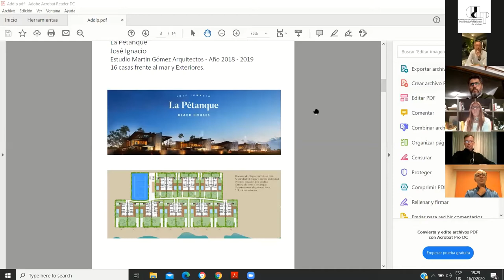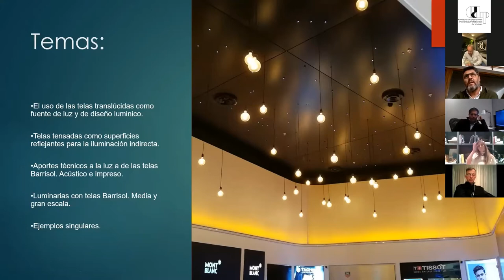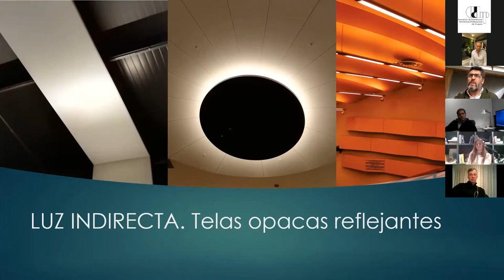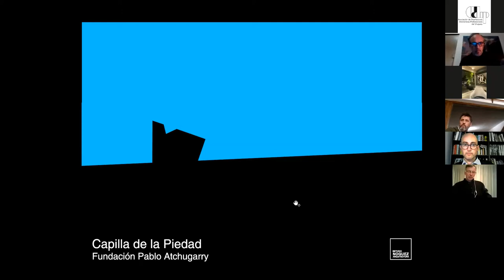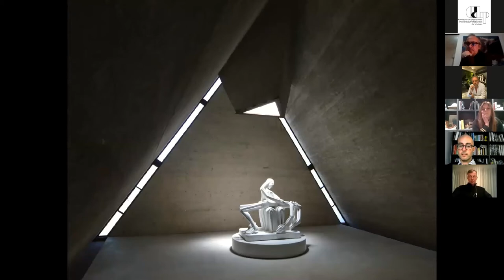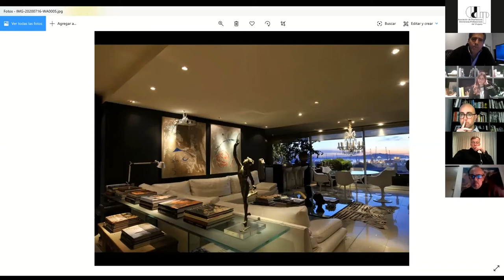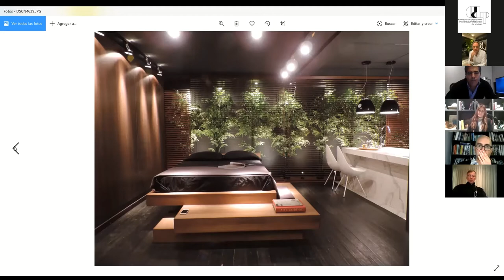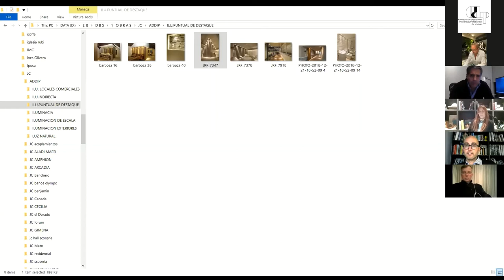Proyectos lumínicos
Mesa redonda sobre Proyectos lumínicos, grabación de Zoom.
Panelistas: Arq. Leonardo Noguez (Profesional Independiente), Int. Lucía Urioste (Profesional Independiente), Arq. Gustavo Ipar (Sitea), Dis. Juan Carlos Areoso y Arq. Sebastián Barbosa (Areoso y Barbosa).
Moderador: Ing. Axel Wansart (Universidad ORT Uruguay).